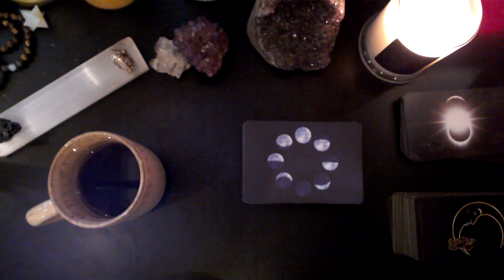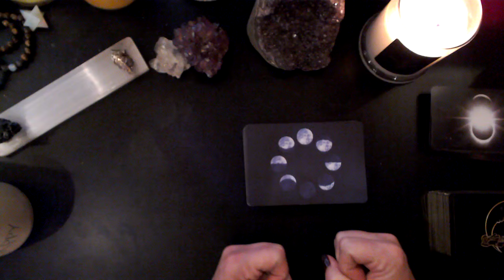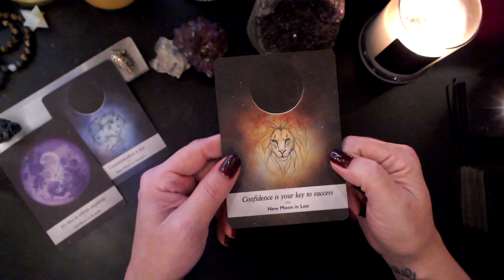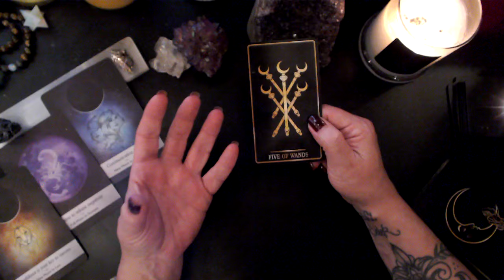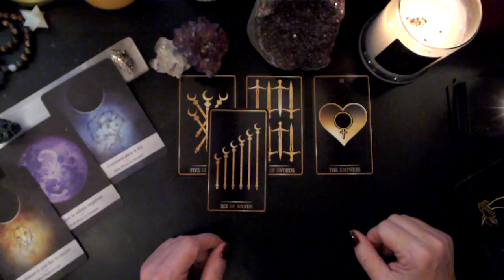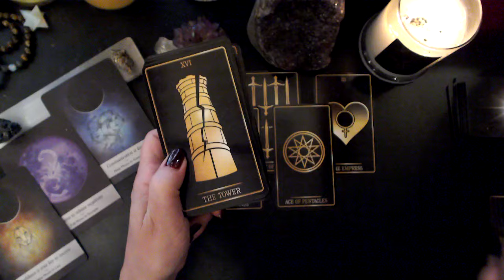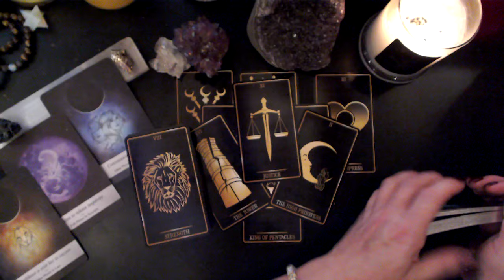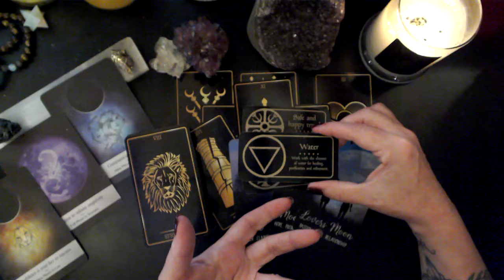TAURUS ~ ARE YOU READY FOR THIS? ~ SUPER FULL MOON PARTIAL LUNAR ECLIPE IN PISCES